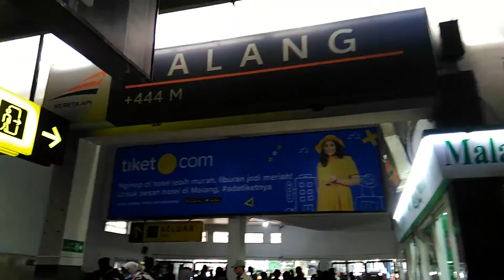Travel: Malang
Jason Mraz-The Remedy